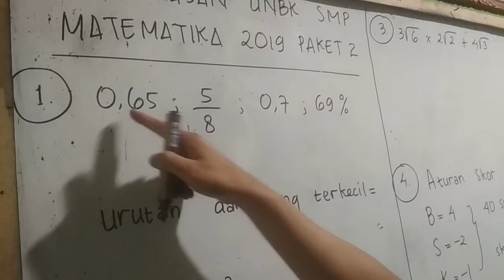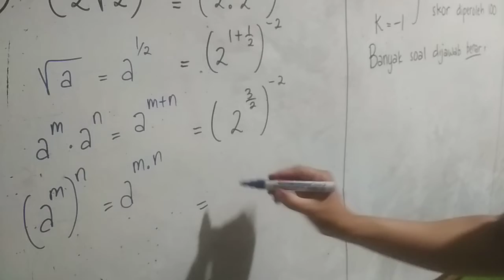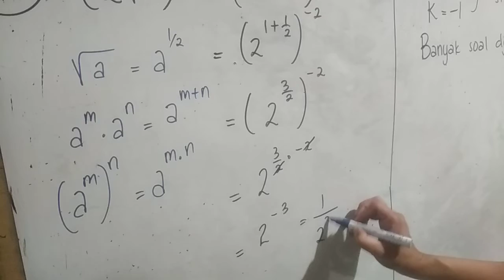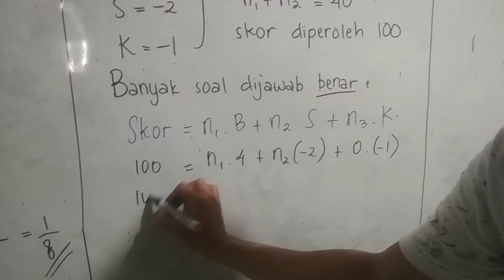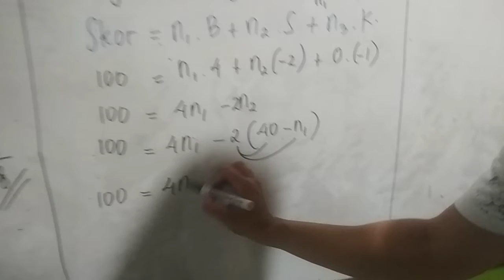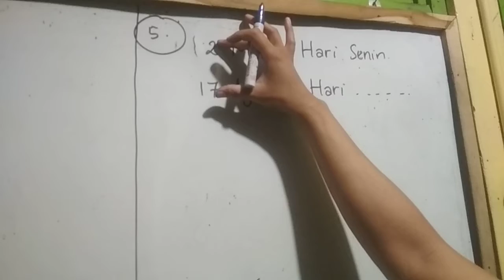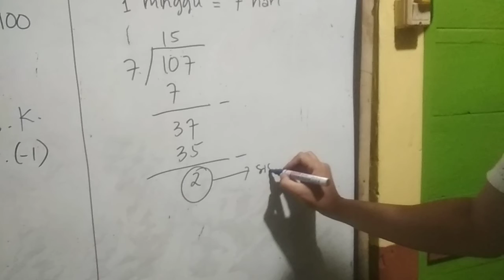PEMBAHASAN UNBK MATEMATIKA SMP 2019 PAKET 2 (NO 1 - 5)